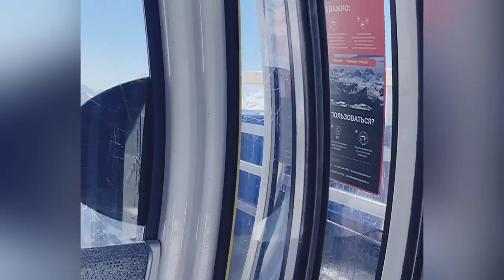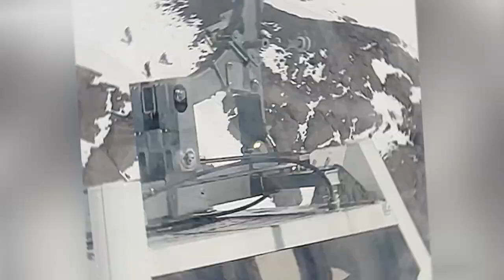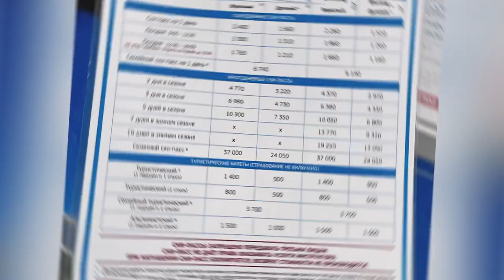ГОРНОЛЫЖНЫЙ КУРОРТ ЭЛЬБРУС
Эльбрус часто называют высочайшей вершиной Европы, хотя некоторые географы с этим определением не согласны. Существует несколько вариантов географической границы, которая разделяет Европу и Азию. По одной из версий, граница проходит по вершинам Главного Кавказского хребта, по другой — значительно севернее, по Кума-Манычской впадине. В этом случае в Азии оказывается не только Эльбрус, но и все Кавказские горы, а также Краснодарский и Ставропольский края вместе с югом Ростовской области. Однако всё это не имеет никакого значения, если вы собрались покорить склоны этого великана, к тому же вулкана, который извергался 900 лет назад.
Сейчас на склонах Эльбруса работают как архаичные маятниковая (два подвесных вагона на 25 человек каждый) и кресельная канатные дороги, которым не так давно исполнилось 50 лет, так и современная канатка гондольного типа от французской компании Poma Group с кабинками на 10 человек каждая. Маятник поднимает с поляны Азау (2300 м) до станции «Старый кругозор» (3000 м), а затем до станции «Мир» на высоту 3500 м над уровнем моря. Далее, до района Гара-Баши, подъём можно продолжить на 1-кресельном подъёмнике до отметки 3780 м.
Новый подъемник Poma идёт параллельно, однако от станции «Мир» подняться можно уже на высоту 3840 м, что является рекордом: нигде в России с помощью канатной дороги вы не подниметесь выше.
Приэльбрусье — место, обязательное к посещению. Однако большинство отелей находятся здесь на значительной высоте 2000–2300 м над уровнем моря, а горнолыжные склоны — ещё выше. Знаменитый приют «Бочки» с домиками в виде обычных бочек — на высоте 3700 м. Поэтому не советую рваться в бой в первый же день вашего отдыха: отсутствие должной акклиматизации может сыграть с вашим организмом, не привыкшим к таким высотам, злую шутку, и отдых может быть испорчен.
Погуляйте, оглядитесь вокруг: Приэльбрусье стоит того, чтобы знакомиться с ним вдумчиво и неспешно.